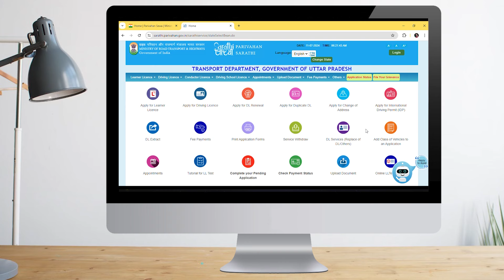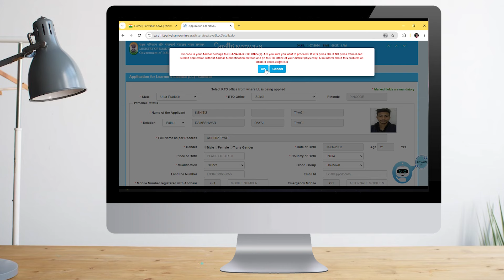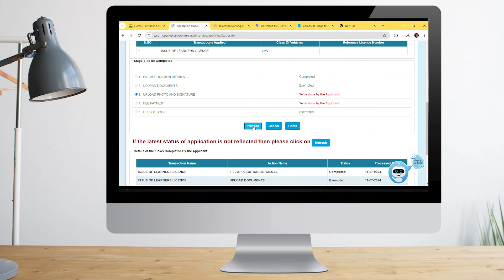How to apply for learner's license online without going to RTO office | Driving License Apply 2024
If you’re currently learning to drive, you must own a learner’s licence. You can either go to a nearby RTO office or get your licence online. A lot of people don’t know that the online process is simple and doesn’t require you to go anywhere. So here’s a simple guide for you.

This is Digit's Mobile & Smartphone focused YouTube channel. We just made this switch to mobile-centric content on here in March 2022. Earlier, we would post other devices on here so in case you find anything other than mobiles, that was posted prior to March 2022.

social media, magazine and more, we strive to give you all of the information about technology and gadgets that you want and need. Digit provides test results, information, opinions and advice on what products to buy and how to get the most out of them. Digit represents the largest community of technology consumers (buyers and users) in India, and contains several sub-brands that focus on various needs – for example, SKOAR! is a brand for those who ‘Live to Game’, devworx is our developer centric property, Digit Squad caters to our micro influencer community, etc.

– for TEXT based feedback about editorial content

DIGIT SQUAD : INDIA'S LARGEST TECHNOLOGY INFLUENCER NETWORK